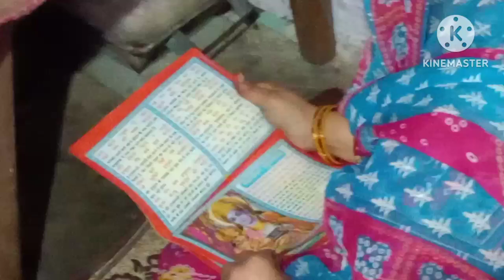12 साल बाद आया प्यारा मेहमान 🥰 क्या हम एक जैसे हैं 😆 बच्चे को जौंडिस हो गया 🥺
Hello friends dekhiye hamare ghar kon kon aaye hai, mera pyara sa blog ko please full support kariye dosto. Thanks friends 🙏 . Also watch my another videos